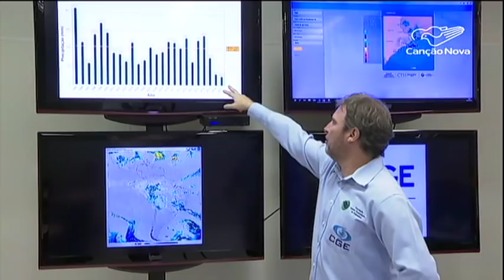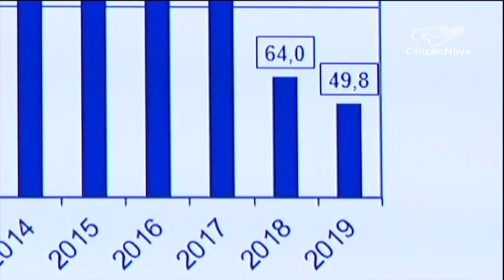Chuvas intensas causam transtornos na capital paulista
A forte chuva que atingiu a grande São Paulo na madrugada desta segunda-feira alagou ruas, derrubou árvores e causou muitos transtornos à população.

Reportagem de Sidinei Fernandes e Adilson Cesar Rodrigues.